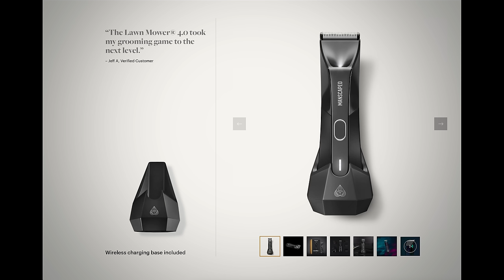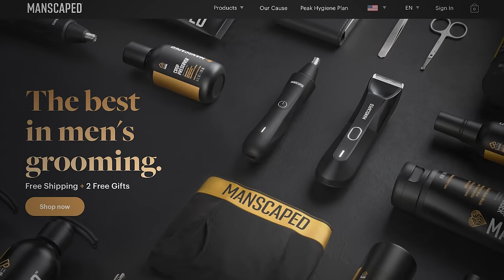Halloween Movies Ranked! (1978 to Halloween Ends)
With the release of Halloween Ends the latest trilogy of Halloween films has come to an end.  So it's time to stop and rank all 13 Halloween films from the worst to the best.

John Carpenter's Halloween w/ Donald Pleasence as Loomis
Halloween II (1981)
Halloween III: Season of the Witch
Halloween 4: The Return of Michael Myers (1988)
Halloween 5: The Revenge of Michael Myers -
Halloween: The Curse of Michael Myers (Halloween 6)
Halloween: H20
Halloween: Resurrection
Rob Zombie's Halloween (2007)
H2: Halloween II
Hallowen (2018)  from David Gordon Green
Halloween Kills review
Halloween Ends

VIDEO SUMMARY
This video contains Sean Chandler Talks About's Halloween Movies Ranked! (1978 to Halloween Ends)  /// Every Halloween film ranked /// All 13 halloween movies ranked  /// ranking every halloween film /// halloween series ranked